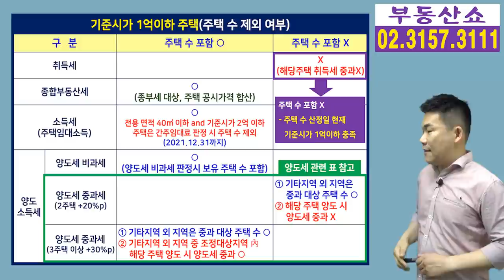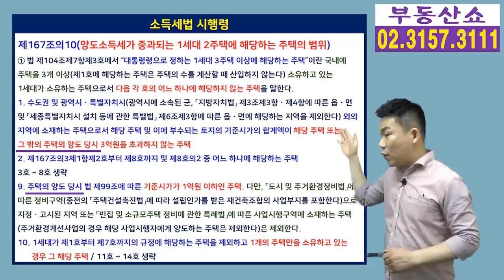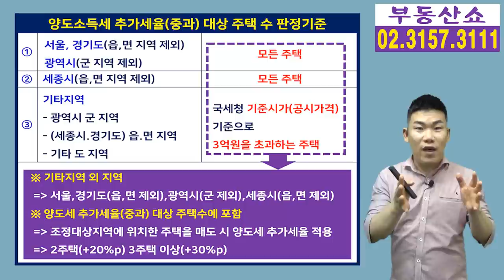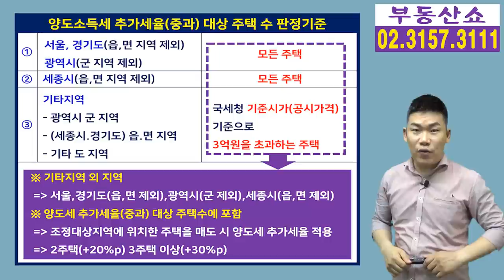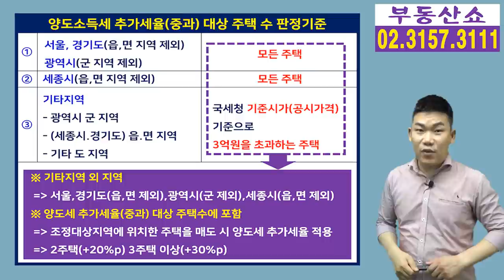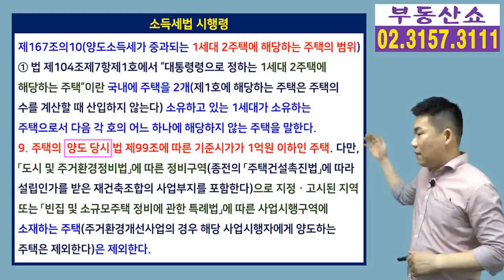기준시가 1억이하 주택, 양도세 중과배제 시 이것 주의하셔야 합니다.(기존 영상 보충정보)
최근 들어 기준시가 1억이하 주택을
찾는 분들이 많습니다.
“주택수에 포함되지 않는다, 주택으로 보지 않는다”
라는 얘기 때문인데요, 하지만 세금별로
주택 수 포함 여부가 달라지기에 주의하셔야 합니다.
이전 영상에서도 언급했던 부분인데요,
양도세 중과세 부분에서 추가로
설명드릴 내용이 있어서 다시한번 알아보겠습니다.